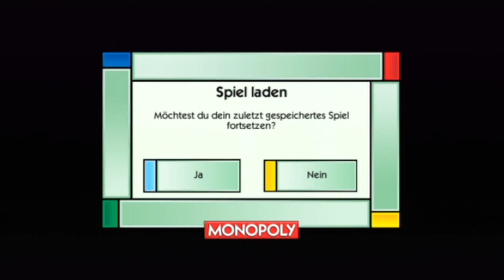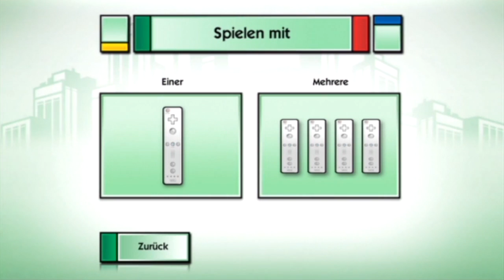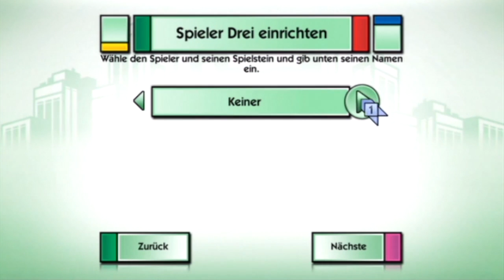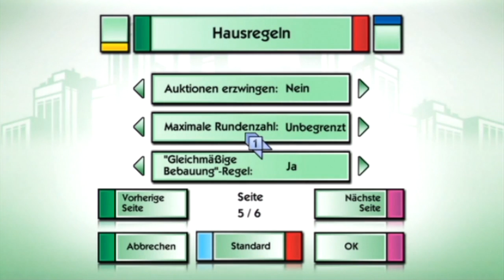[Special] Monopoly (Mit Gastkommentator) [Wii]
Name: Monolpoly

Autor: Seijin Tsubasa
System: Wii
Genre: Brettspiel

Beschreibung:
Zur Feier von über 70 Jahren Spaß mit der ganzen Familie erobert das legendäre Grundstückshandel-Spiel MONOPOLY jetzt auf völlig neue Weise die Videospielkonsolen! Das beliebteste Brettspiel der Welt kehrt 2008 mit MONOPOLY World, einer modernen Version des klassischen Spiels, zurück. Dank zahlreicher moderner Städte und Wahrzeichen aus der ganzen Welt kannst du in dieser neuen Ausgabe an einigen der bekanntesten Schauplätze der Erde Geschäfte machen, Handel treiben und um den Sieg kämpfen. EA veröffentlicht diese aufregende neue Version des geliebten Brettspiels zum ersten Mal für Videospielkonsolen und präsentiert dabei völlig neue Features, die superschnelle Partien, lustige interaktive Mini-Spiele und gleichzeitigen Spaß für vier Spieler bieten. Jetzt kannst du die ultimative MONOPOLY-Nacht mit deiner Familie und deinen Freunden veranstalten.